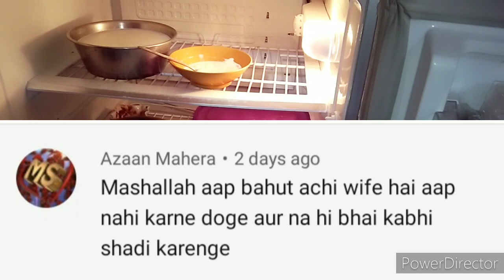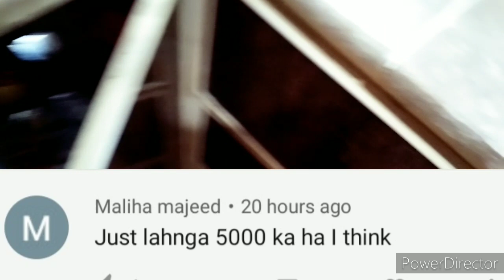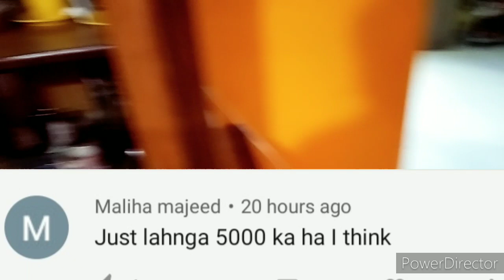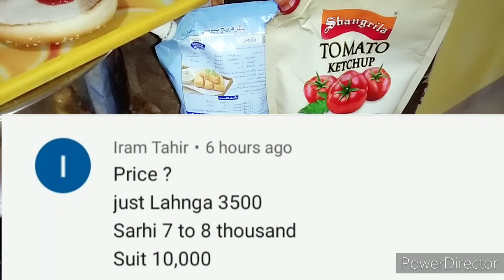Mai Nahi karne dugi apny husband ko dosri Shadi🔥//Karachi biryani full recipe/kaise koe urat aisa kr